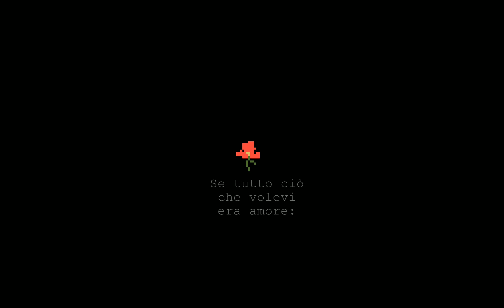IMSCARED [Anniversary trailer]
(You can find an english translation of the sonnet below the description!)

IMSCARED has turned 1 year old! Sadly, due to Firework being developed, I had no time to make something better than this... In any case, I really wanted to use the sonnet my pal David wrote after playing IMSCARED a long time ago.
So here we are, celebrating the first IMSCARED birthday with a new and more fitting trailer that will replace the old one!

Thank you so much for playing my IMSCARED, there are no words to explain how much I'm grateful with everyone that has bought, played, talked about IMSCARED: thanks! Thanks from the bottom of my white heart!

Sonnet written and translated by David De La Rosa:

If I need a heart in order to open it,
If You require a face in order to open yourself,
No matter whom it is, it's the terror
Of not getting back what was took from us.

If all you ever wanted was a flower
Born in a sad garden: I picked it.
If all you ever wanted was love
I'll make sure we'll play and play more;

I am nothing but a phantom of deception,
The player who played and was played,
Shifting in name, look and intentions;

And yes, you can win, but pay attention
For what you'll have left will be little:
Empty loneliness that every heart knows

Sonetto in italiano:
Se per aprirla ho bisogno d'un cuore,
Se per aprirti hai bisogno d'un volto,
Sia che sia il mio, che sia il tuo, è il terrore
Di non aver quello che ci fu tolto.

Se tutto ciò che volevi era un fiore
Nato in un triste giardino: l'ho colto.
Se tutto ciò che volevi era amore:
Farò sì che giocheremo per molto.

Sono solo lo spettro d'un inganno,
Il giocatore che giocò e fu gioco,
Mutevole in nome, viso e intenzione;

E sì, puoi vincere, ma fa attenzione:
Che ciò che ti resterà sarà poco:
Solitudine che tutti i cuor sanno